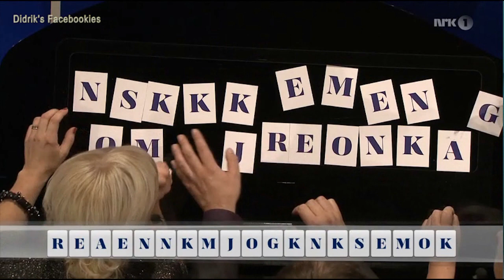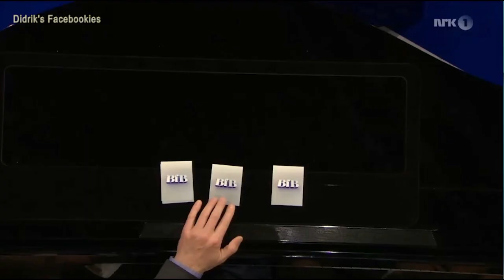Didrik Solli-Tangen, Beat for beat, 29.10.2013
Rune Nilson,  Ingrid Gjessing Linhave, Gustav Nilsen, Didrik Solli-Tangen

Recording Venche